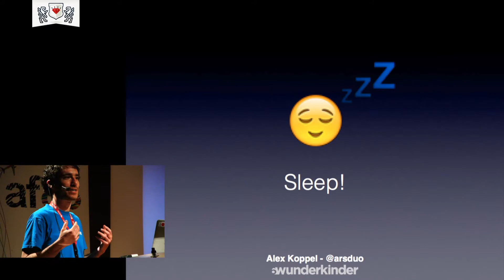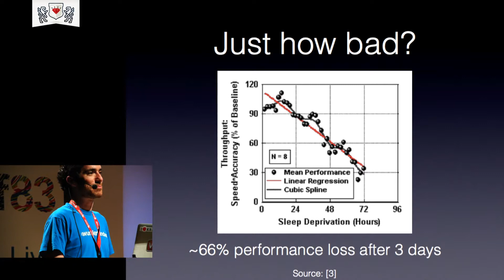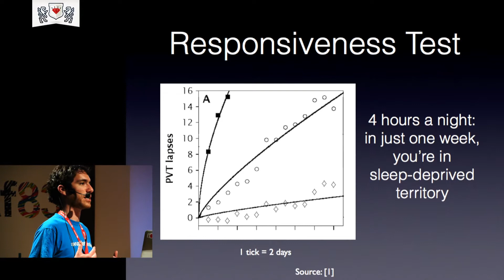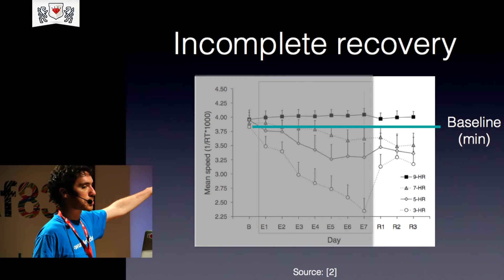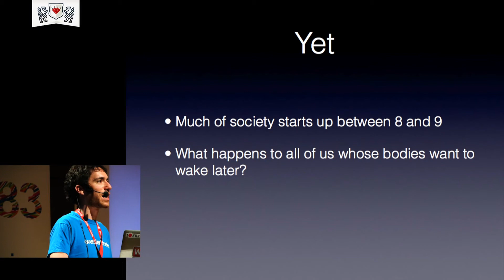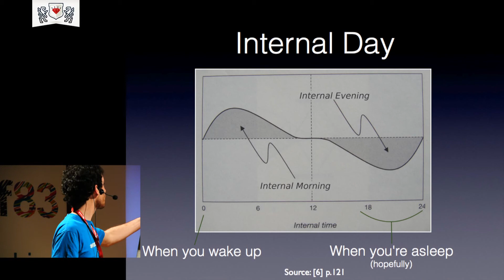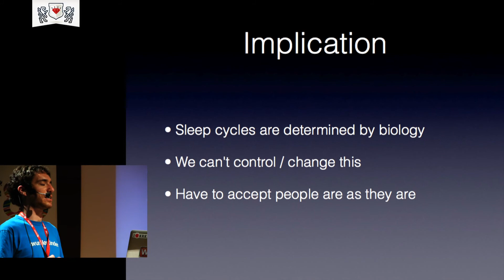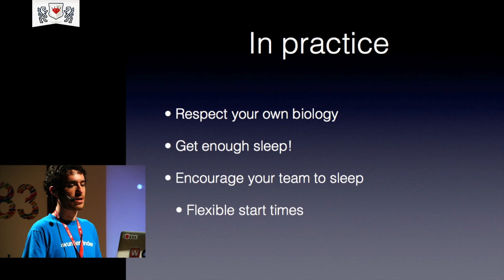Sleep! - Alex Koppel - RuLu 2012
Sleep: we all do it, and yet somehow it's hard (as most of us can attest every morning). It's also really relevant: as thinkers, creators, and problem solvers, anything that makes our brains less effective matters. Missed sleep makes a difference -- even two fewer hours a night quickly produce measurable cognitive impairment. Things get more interesting when we look at why it's so hard: our sleep cycles are determined by our internal clocks, which often put us in conflict with society's timetables, leaving many of us in a state of "social jet lag", as if we'd been traveling a timezone or more every day. That's not how any of us want to code (or live), I think, and by understanding how and why so many of us are constantly tired, we can start to make things better.

Alex Koppel is Just Another Rails Developer at 6Wunderkinder and the author of the Koala Facebook gem. Before joining the 6W team in Berlin, he helped build a leading social marketing platform, led part of a massive healthcare IT installation in California, and moonlighted as an online bookseller. An amateur cook, eager language learner, and inveterate book reader, Alex dual majored in computer science and scavenger hunts at the University of Chicago.